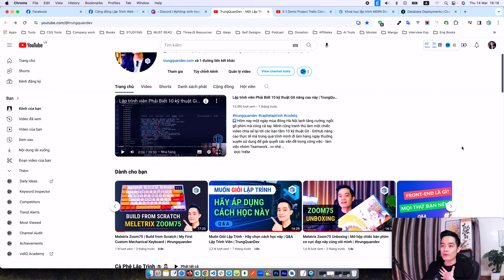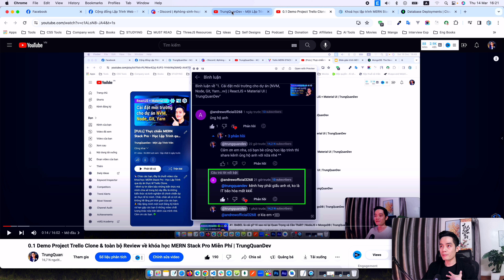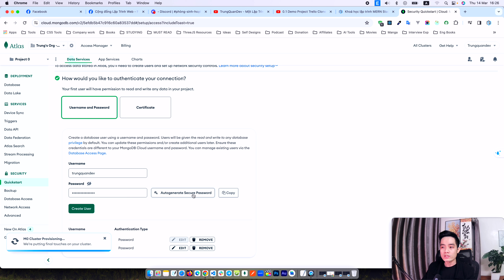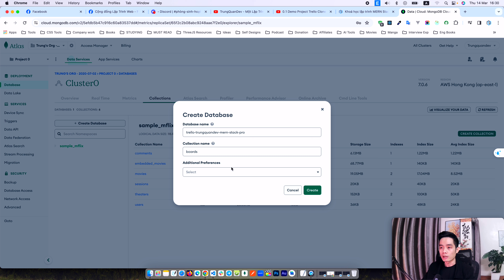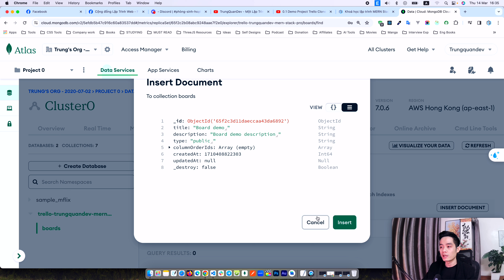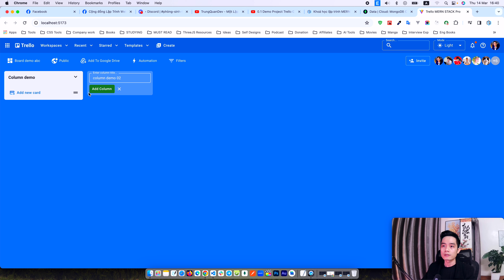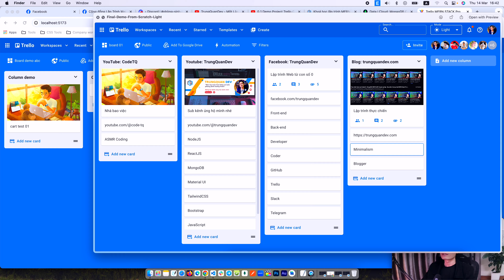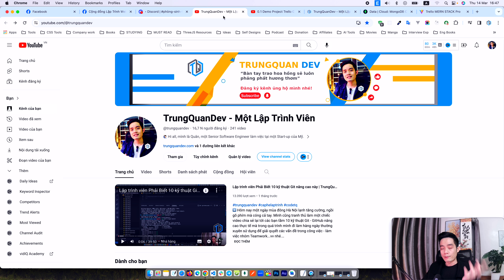Hướng dẫn cài đặt đầy đủ bộ Source Code Full Stack MERN Pro | Dự án Trello kéo thả | TrungQuanDev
➡️ Ngày hôm nay vì mình đang chuẩn bị Source Code Base cho các bạn học viên ở khóa "Full Stack MERN Advanced" nên mình có làm 1 chiếc video để hướng dẫn các bạn cài đặt bộ Code Base ban đầu ở khóa "Full Stack MERN Pro" trước khi bắt đầu học.
➡️ Đồng thời thì video này mình cũng muốn là dành tặng tới những bạn đang học khóa Pro và có Download Source Code để ủng hộ mình thì bạn cũng có thể xem video này và tự cài đặt bộ code lên được nhé. Cảm ơn các bạn!
🏅 Học chuẩn thực tế để đi làm, để chuẩn bị hành trang vững chắc cho sự nghiệp tương lai.

🎁 DOWNLOAD FULL SOURCE CODE của toàn bộ dự án (Pro & Advanced) cũng như Donate ủng hộ mình ly cafe nếu bạn muốn 🤝
👉 Đầu tiên cần phải làm rõ một điều: Mình KHÔNG BÁN CODE cũng như KHÔNG BÁN KHÓA HỌC gì ở đây hết. Bởi vì mình đã cung cấp đầy đủ mọi tài nguyên cần thiết cho trường hợp bạn muốn học FREE Miễn Phí từ đầu rồi.
👉 ĐIỀU QUAN TRỌNG TIẾP THEO: Bạn cần phải hiểu rõ về lý do tại sao mình lại chia ra 3 gói Donate cũng như sự khác nhau giữa 3 gói này là gì. Mọi thông tin mình đều đã công khai ở bài viết trên blog chính chủ từ mình nhé, bởi vì nội dung khá dài. Bạn nên dành thời gian đọc nó trước khi bắt đầu khóa học cực kỳ chất lượng này.

👑 Lưu ý: Video hướng dẫn chi tiết cách Install Source Code (Pro & Advanced) đều đã có trong 2 Playlists của khóa học rồi nhé.

🌱 Hãy tham gia hội viên kênh để học các khóa nâng cao chất lượng cũng như ủng hộ mình nhé. Cảm ơn bạn
🌳 Một kênh khác từ mình, chủ yếu tiếng Anh, luyện skill bằng cách code những project thú vị
🎤 Mình trên các nền tảng Podcasts:
🎒 Danh sách một vài món đồ trong góc làm việc của mình:
🌐 Màn hình LG 4k chuyên đồ họa & Code đỡ hại mắt
📝 Video Chapters - nội dung chi tiết:
00:00 Mở đầu
00:22 Về mình và video ngày hôm nay
00:54 Hôm nay chúng ta làm gì?
01:29 Download Full Cource Code Base khoá MERN Pro (nếu bạn ủng hộ mình)
02:57 Bắt đầu cài đặt bộ Source Code
20:59 Tổng kết và lưu ý nhanh khóa nâng cao